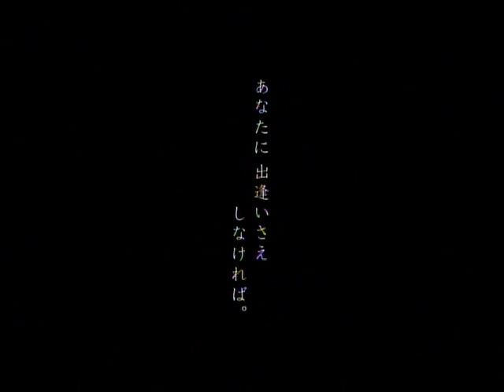角川文庫『雷桜』(宇江佐真理)映画『雷桜』予告編１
あなたは、一番好きな人と、結ばれましたか？
岡田将生×蒼井優 監督/廣木隆一 原作: 角川文庫『雷桜』(宇江佐真理)ついに
映画公開！(2010年10月22日より）